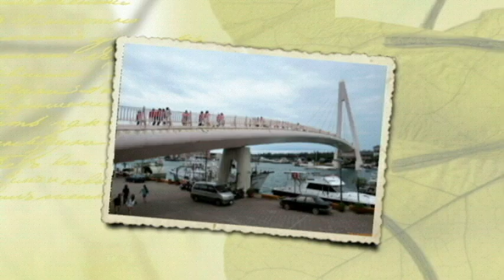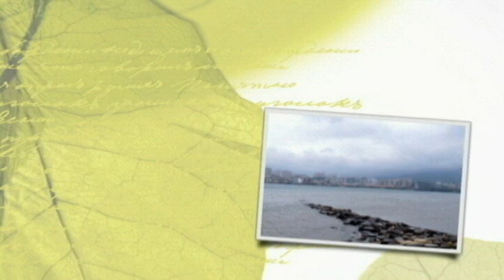20140518-淡水漁人碼頭 我們來啦!!